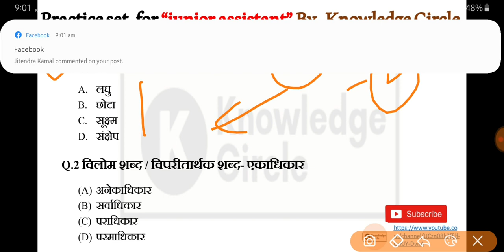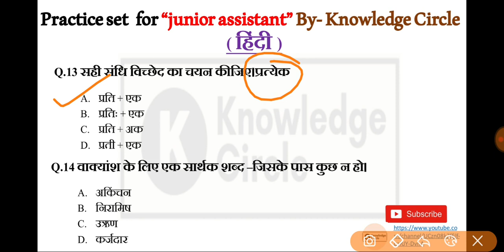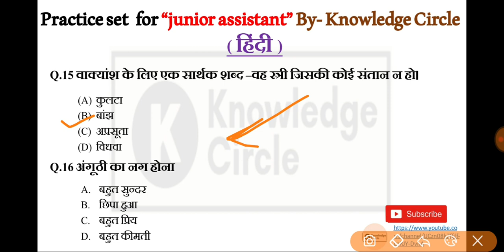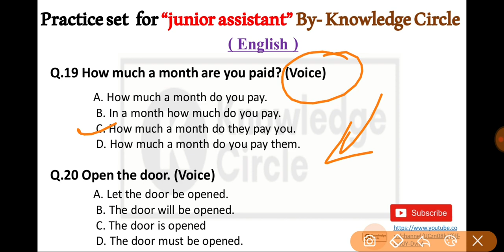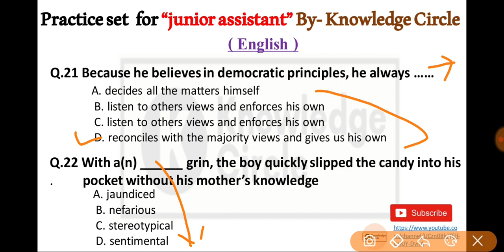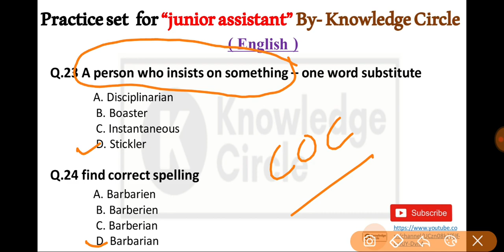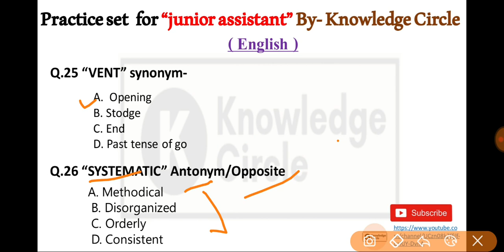CBSE Junior Assistant Practice Set (Hindi+English) selected Questions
2019 form new vacancies
CBSE 2019 junior assistant English ,Hindi, computer Aptitude Test
 CBSE 2019 junior assistant practice sets Hindi computer general studies English